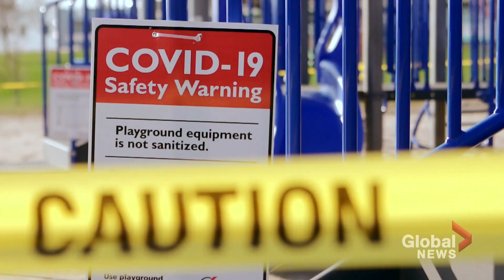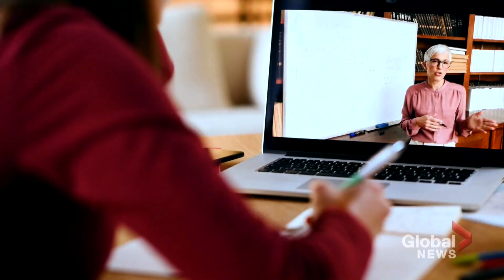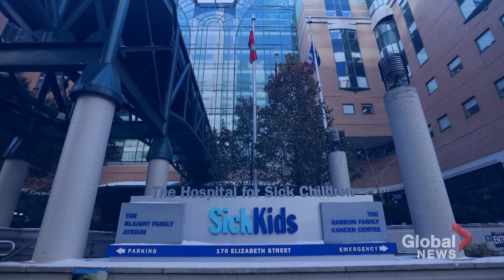Coronavirus: Studying the mental health impacts of the COVID-19 pandemic on kids and families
Dawna Friesen speaks with clinical psychologist Jennifer Crosbie from Toronto's Hospital for Sick Children about the study they've undertaken to examine the mental health impacts of the COVID-19 measures on children and families.

SickKids is looking for families from across the country to participate in the COVID-19 and mental health study. if you are interested, email the team at